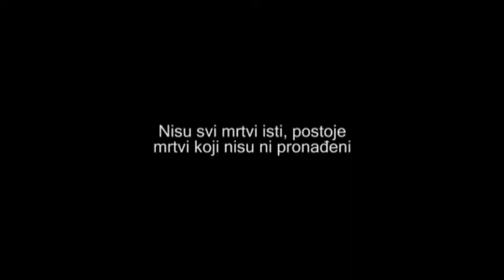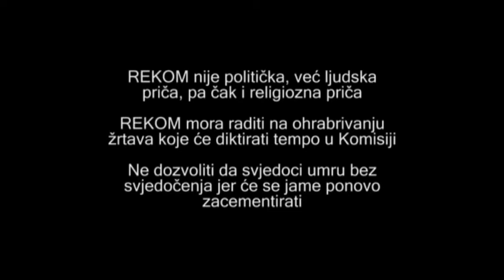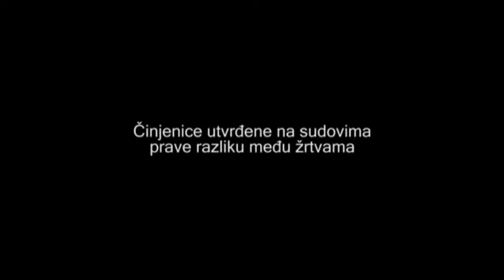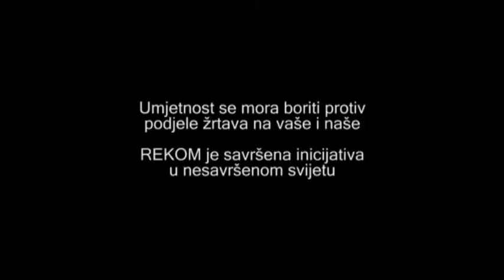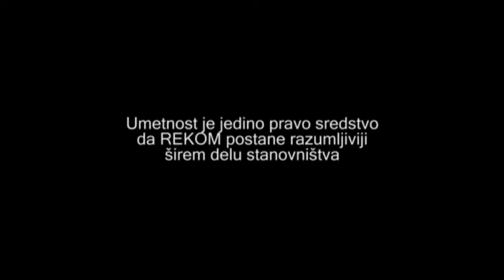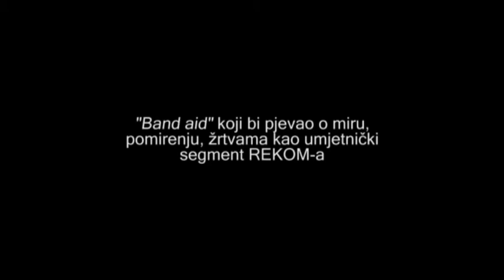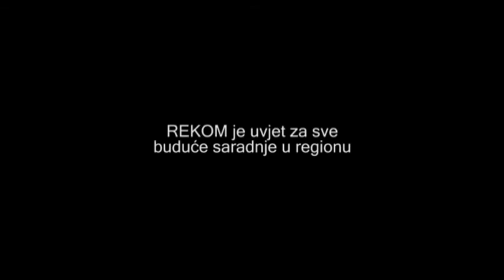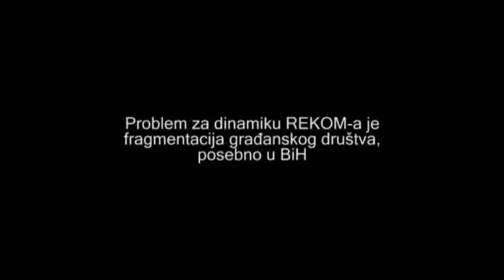Regionalne konzultacije s umjetnicima, Sarajevo, 07.04.2010.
Regionalne konzultacije sa umjetnicima o Inicijativi za osnivanje REKOm organiziralo je umjetničko vodstvo MESS festivala u Sarajevu. Skupu je prisustvovalo 26 sudionika -- režisera, glumaca, književnika, kritičara.  Skup je otvorila Nataša Kandić (Fond za humanitarno pravo, Srbija). Uvodničari su bili Dino Mustafić (direktor festival MESS, na temu "Umjetnici i Inicijativa za REKOM"),  Svetlana Slapšak (teoretičarka književnosti iz Ljubljane, Slovenije, na temu "Umjetnici i konstrukcija sjećanja"), Jasmina Husanović (teoretočarka kulture, Filozofski Fakultet iz Tuzle, BiH) i Branimir Stojanović (psihoanalitičar iz Beograda, Srbija, na temu "Umjetnost i ratne traume").